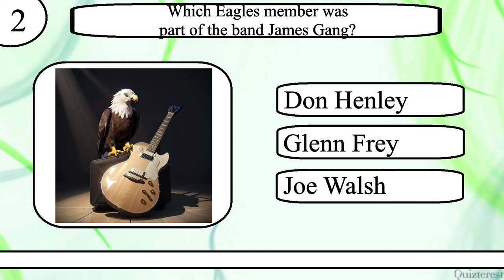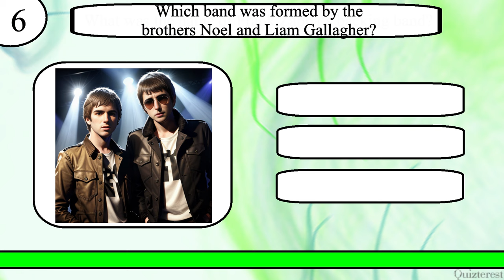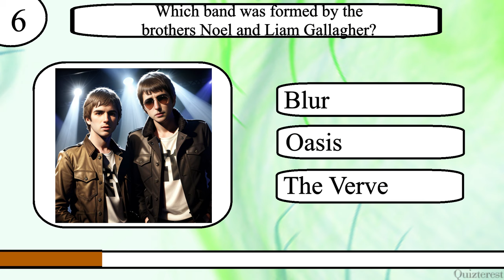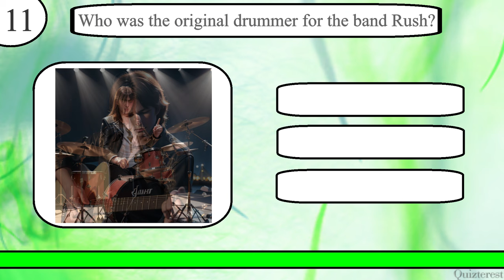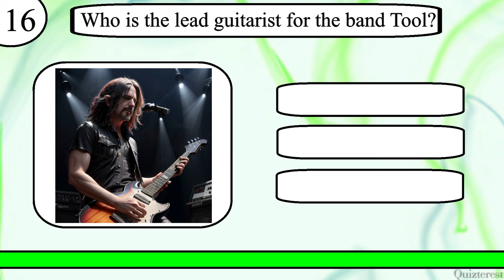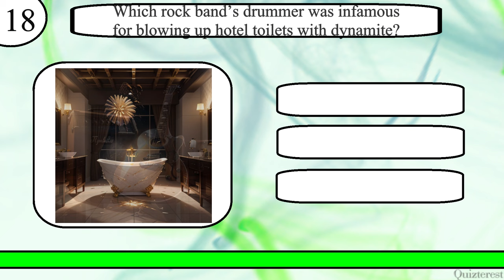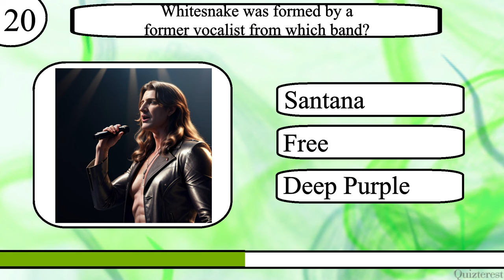Think YOU Know Rock Bands? Why Not Try to Ace This 20 Question Rock Music Trivia Quiz?